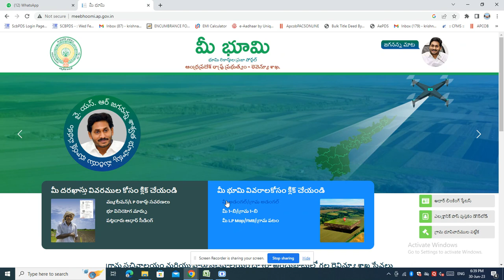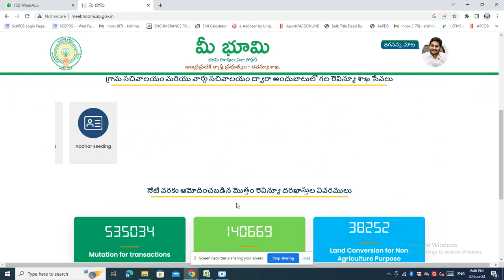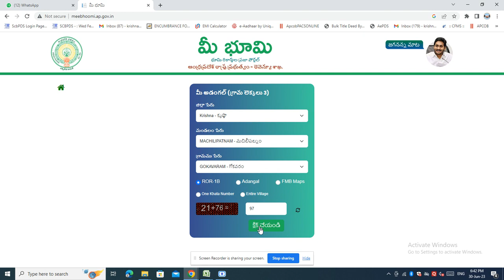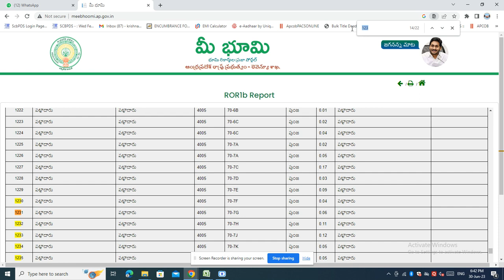మీ భూమి లో 1b అడంగల్ తీసే విధానం